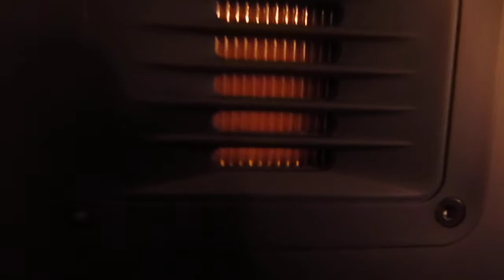Emotiva T2 speakers